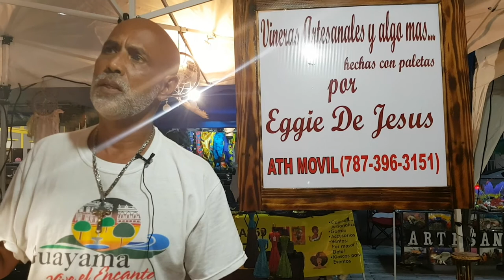Eggie de Jesus